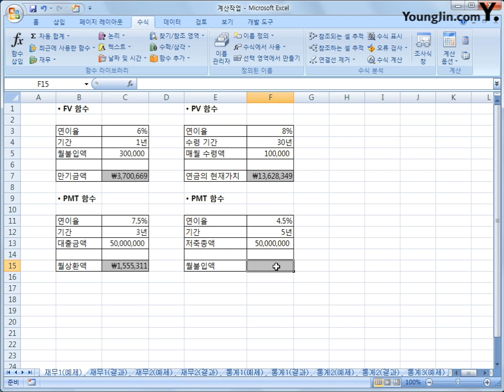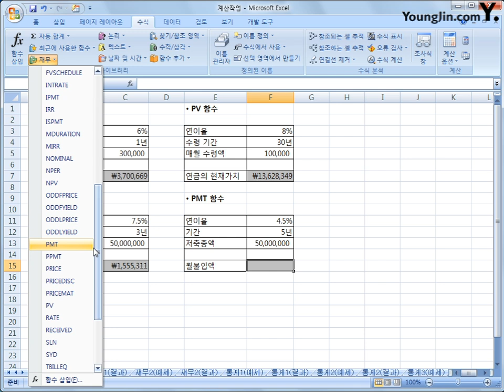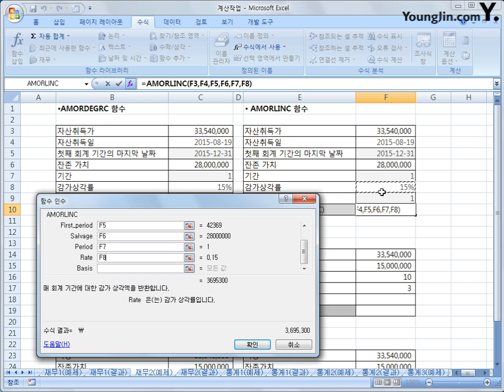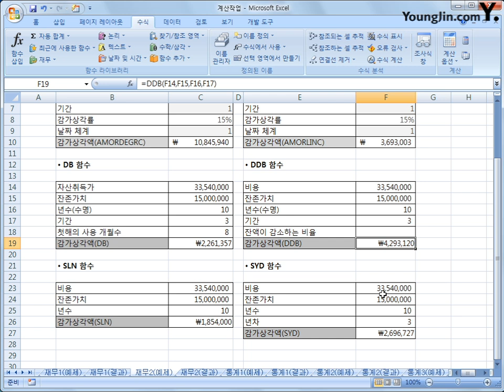[스프레드시트] 2-07 재무 함수